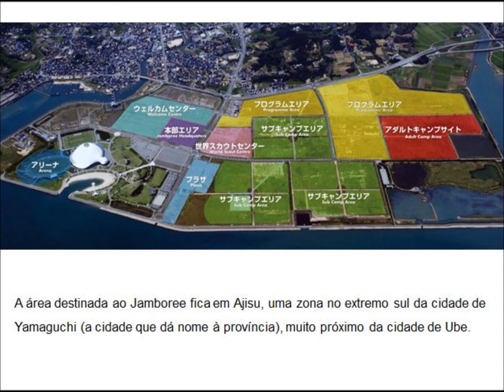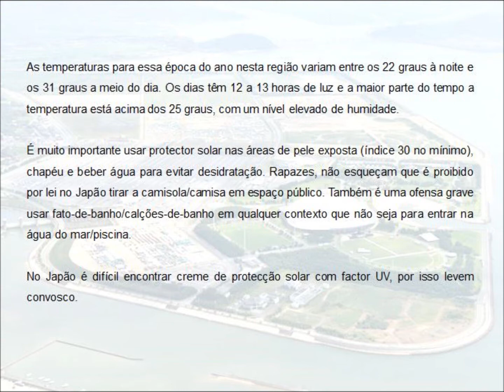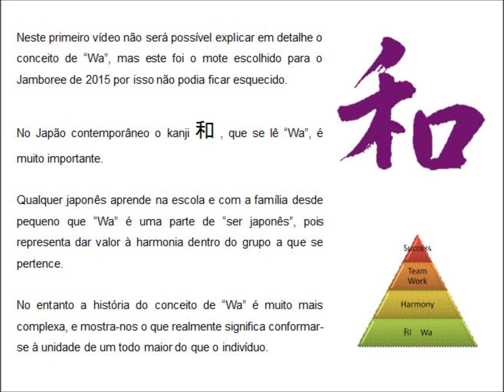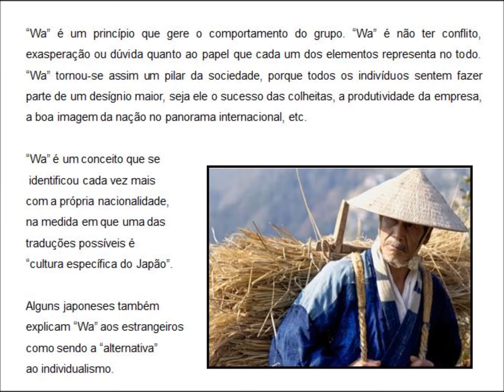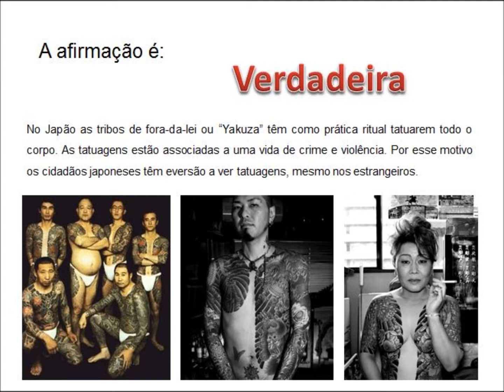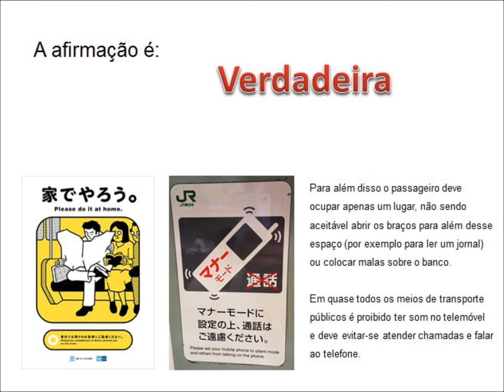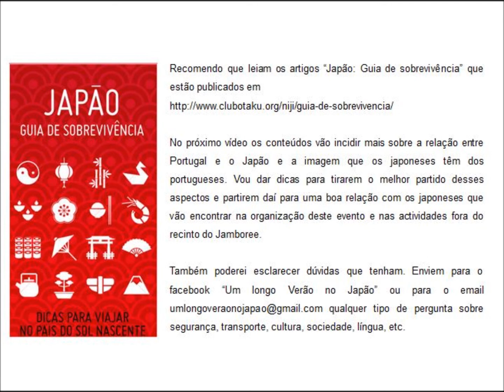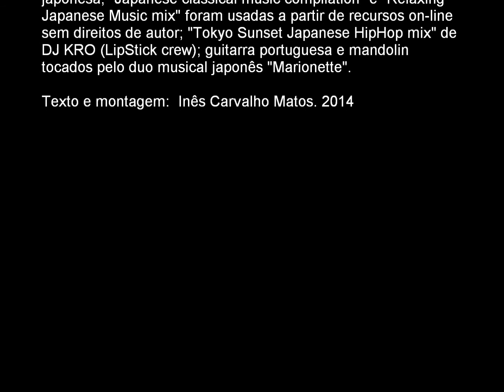Portugal no Jamboree 2015 clip preparação nº1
Para fins pedagógicos.

Esta apresentação usa linguagem acessível e adequada ao público a que se destina: jovens entre os 14 e os 17 anos. Os conteúdos são de iniciação e têm em conta a menoridade do público-alvo, pelo que certas ideias sobre diferença cultural e cultura japonesa tiveram de ser adaptadas.

Conteúdos:
Kirarahama em Yamaguchi
Significado de "Wa"
"Choque Cultural"
Quiz